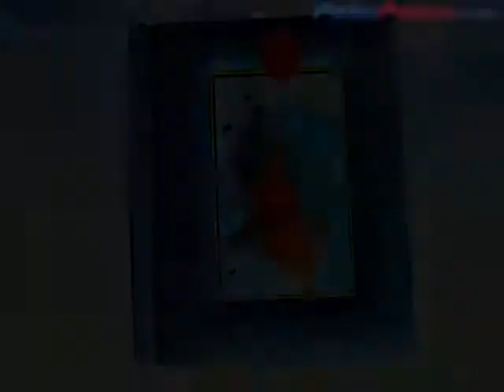3 de agosto de 2019